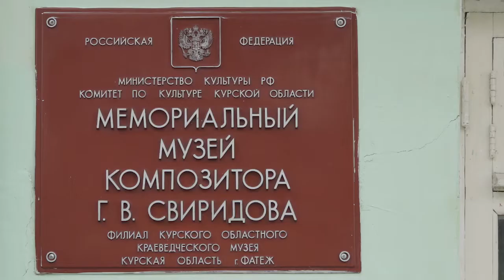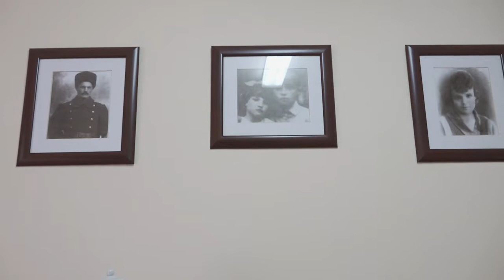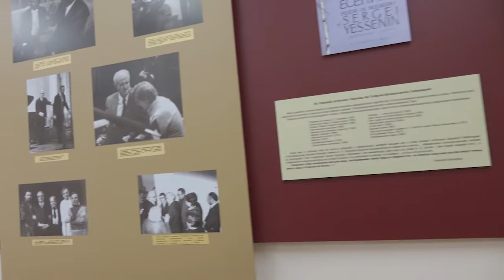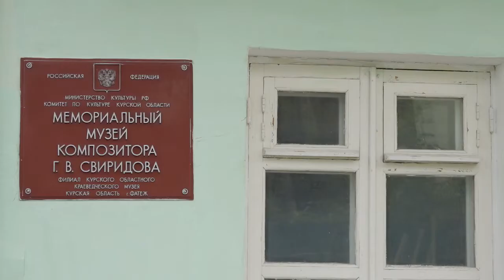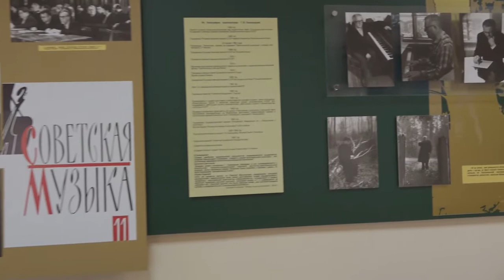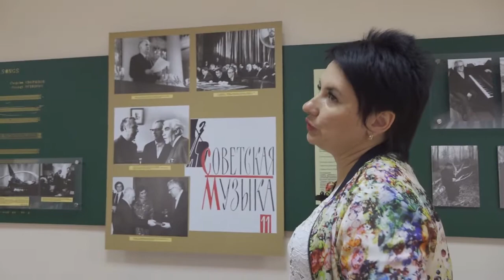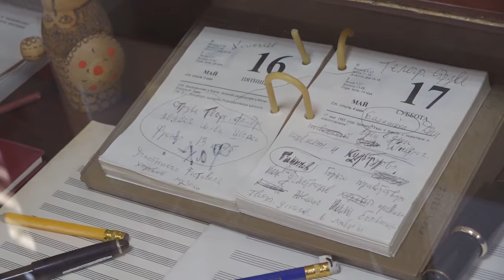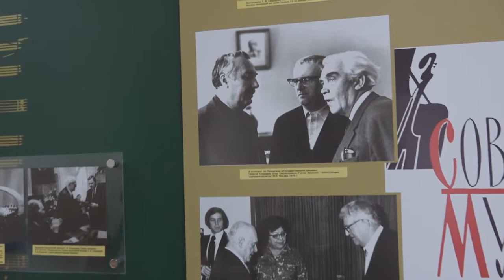МУЗЕЙ ГЕОРГИЯ СВИРИДОВА В Г.ФАТЕЖЕ КУРСКОЙ ОБЛАСТИ, РОДИНЕ КОМПОЗИТОРА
МУЗЕЙ  ГЕОРГИЯ СВИРИДОВА В Г.ФАТЕЖЕ КУРСКОЙ ОБЛАСТИ, РОДИНЕ КОМПОЗИТОРА. Экскурсию проводит заведующий музеем Елена Сергеева.
            Экскурсия посвящена жизни и творчеству выдающегося композитора Георгия Васильевича Свиридова.   Вас ждет знакомство с основными периодами его жизни и творчества и нелегким путем к вершине музыкального олимпа: от простого паренька, рожденного в глубинке, до автора сюиты «Время, вперед!» и легендарного «Вальса» или «Романса» из пушкинской «Метели».
      В экспозиции музея представлены личные вещи композитора: от письменных принадлежностей до подлинников фотографий и прижизненных изданий произведений. Центральное место одного из залов занимает беккеровский рояль – первый музыкальный инструмент будущего композитора. Экспозиция музея, выполненная с большой художественной выразительностью, легко воспринимается посетителями, вызывает непосредственный интерес и оказывает сильное эмоциональное воздействие.
Запись экскурсии любезно предоставлена режиссером Еленой Дубковой, автором документального фильма "Георгий Свиридов. Остановись, время!" из материалов не вошедших в фильм